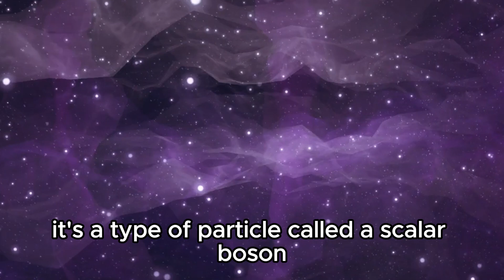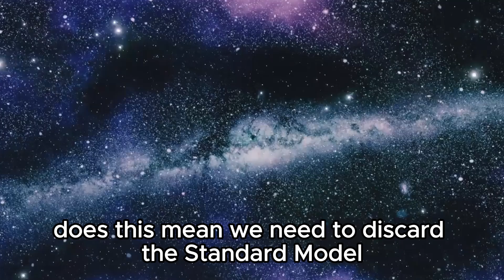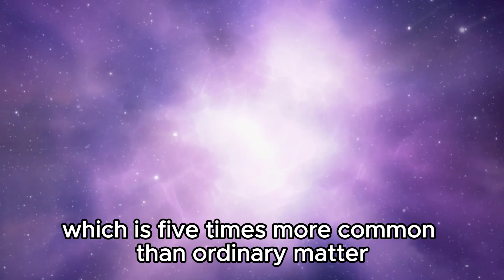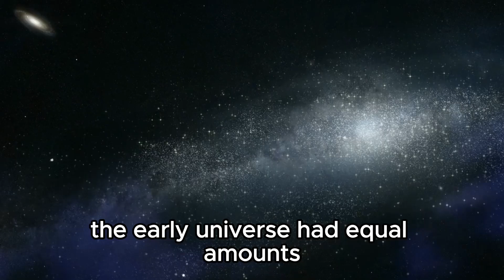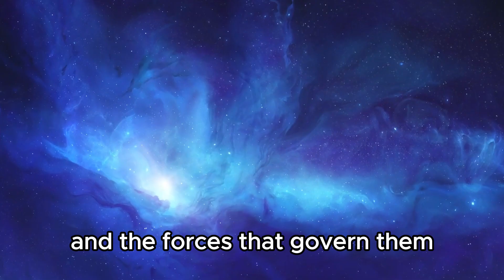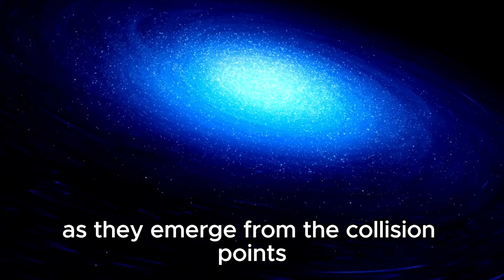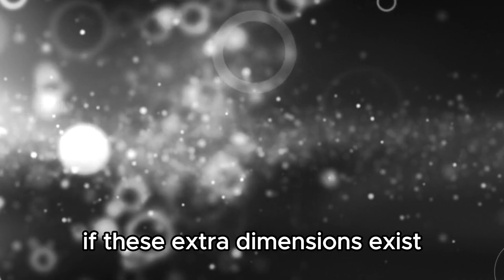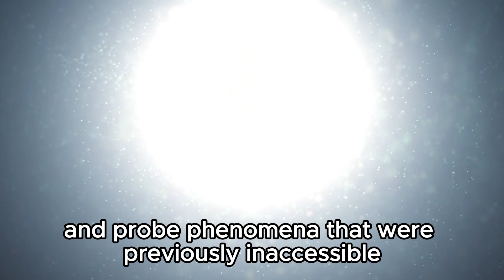Terrifying Discovery At CERN Before Shutting It Down!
Uncover the shocking events leading to the sudden shutdown of CERN as scientists make a terrifying discovery. What could this mean for the future of particle physics and our understanding of the universe? Join us as we unravel the mysteries surrounding this groundbreaking research.